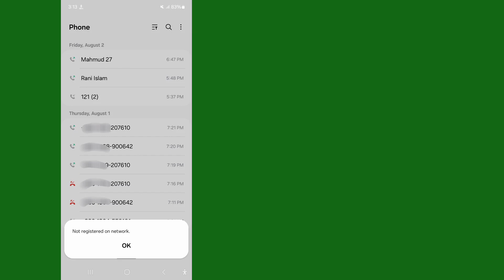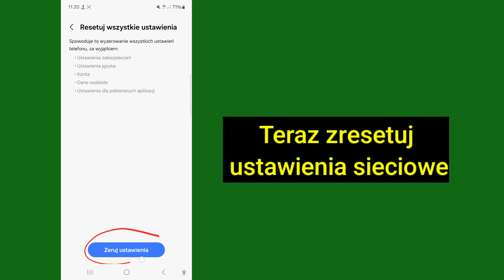Niezarejestrowany w sieci Samsung | Jak naprawić problem z połączeniami głosowymi Samsung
Cześć przyjaciele,
W tym filmie pokażę wam Niezarejestrowany w sieci Samsung, Niezarejestrowany w sieci, Sieć Niezarejestrowana w Samsung, Niezarejestrowany w sieci, Karta SIM Niezarejestrowana w sieci, Samsung Niezarejestrowany w sieci, Jak naprawić Niezarejestrowany w sieci, Niezarejestrowany w sieci Airtel Sim, Niezarejestrowany w sieci Problem, Jak zarejestrować sieć w Samsung, Jak rozwiązać Niezarejestrowany w sieci, Włóż kartę SIM, aby uzyskać dostęp do usług sieciowych